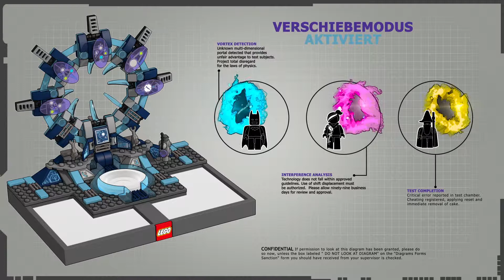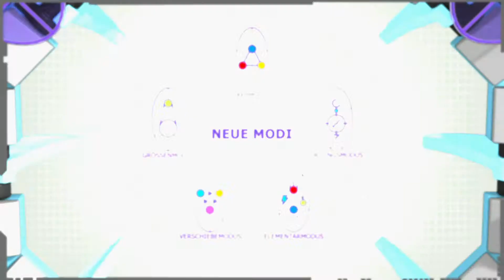LEGO Dimensions Trailer: So funktioniert das Toypad - GAMEFAMILY.DE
Quelle: Warner Bros. Entertainment. Weitere Infos